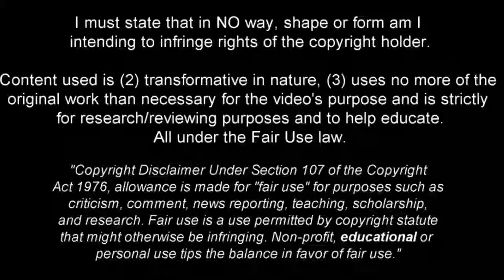18 Year Old Dani Rodríguez is a Pure Class Player!